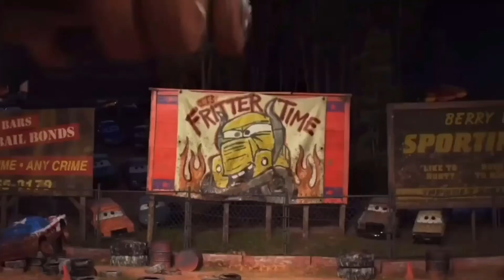Disney Pixar Cars ☆ Various Cars miniature cars roll down a colorful slope and fall into the water!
トミカやマテル社など色々なカーズのミニカーがカラ フルな坂道を転がって青い水に落ちていく様子をお楽 しみください。
主にカーズのミニカーを使って動画をつくっていきま す。 気に入って頂けたら嬉しいです。